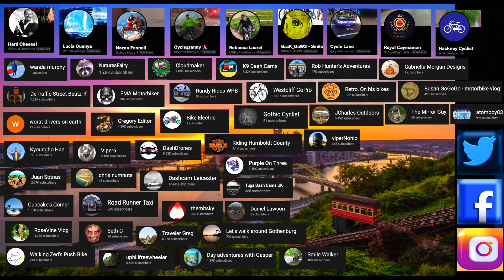WN64 WXV 1723 Leicester County Council Taxi Dangerous Last Minute Lane Change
WN64 WXV 1723 Leicester County Council Taxi Dangerous Last Minute Lane Change. I was unable to slow down as I had a huge HGV behind me when this happened.